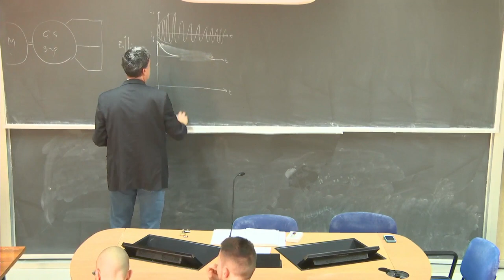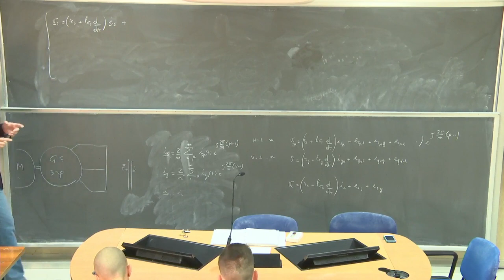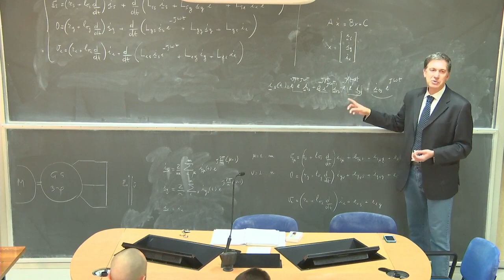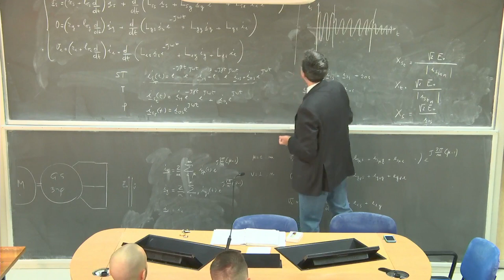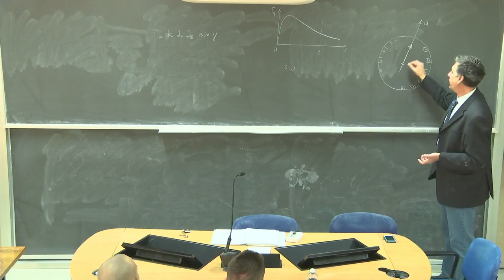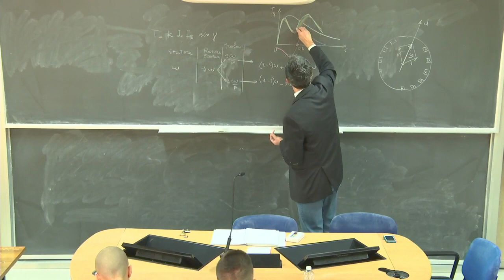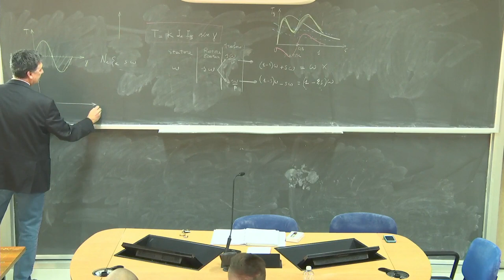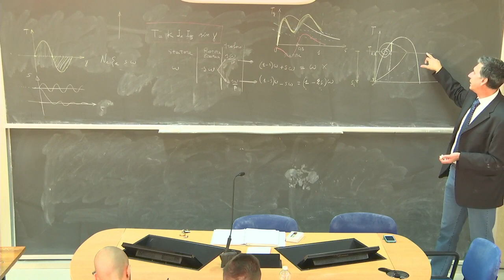Macchine elettriche Lez 26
Transitorio di corto circuito del generatore sincrono. Interpretazione analitica. Reattanze subtansitoria, transitoria e sincrona. Transitorio di avviamento della macchina sincrona. Resistenza zavorra.